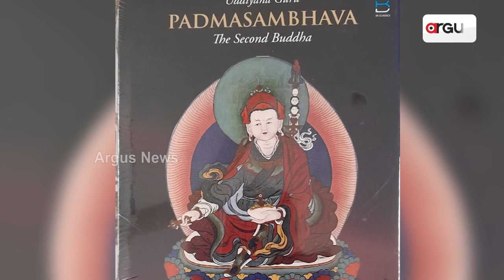ଆଜିର ଅତିଥିରେ ବୌଦ୍ଧ ଗବେଷକ ପ୍ରବୀର କୁମାର ପଟ୍ଟନାୟକ | Ajira Atithi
ଆଜିର ଅତିଥିରେ ବୌଦ୍ଧ ଗବେଷକ ପ୍ରବୀର କୁମାର ପଟ୍ଟନାୟକ
ଦେଖନ୍ତୁ,ନଭେମ୍ବର ୧୯ ସକାଳ ୮.୩୦ ରେ